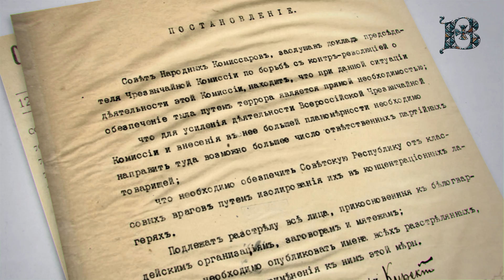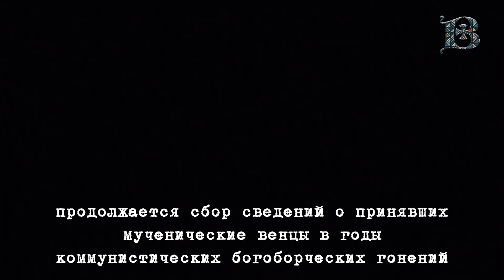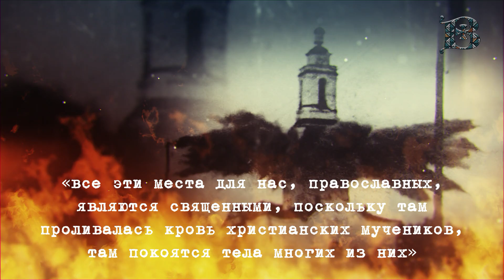Отдавшие жизни за веру Христову. Несколько историй новомучеников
В сентябре 1918 года увидел свет декрет “О Красном терроре”. Как классовый враг, уничтожалось духовенство. В этом выпуске вспоминаем о некоторых новомучениках и исповедниках, отдавших жизнь, но не оставивших веры в Христа, а также говорим о подвигах тех, кому Господь дал крепость в самых сложных обстоятельствах.